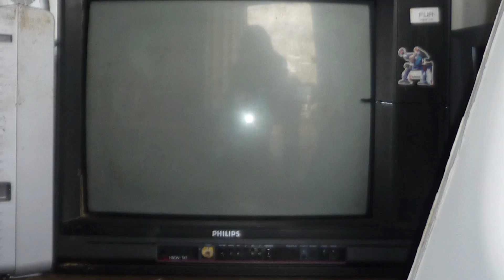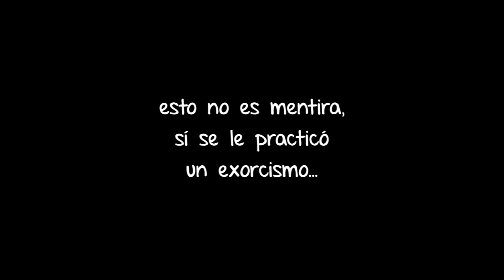MI TELEVISIÓN ESTABA POSEÍDA *le hicimos exorcismo* Storytime | Sam Blaang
Les contaré una experiencia paranormal que tuve hace algunos años, sobre una TV.